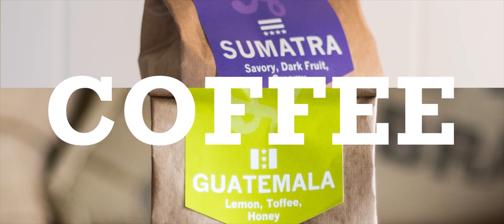Woodshop Media - 2020 Reel